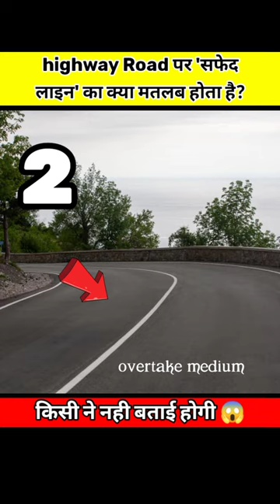highway road पर सफेद लाइन का क्या मतलब होता है? 😱 /